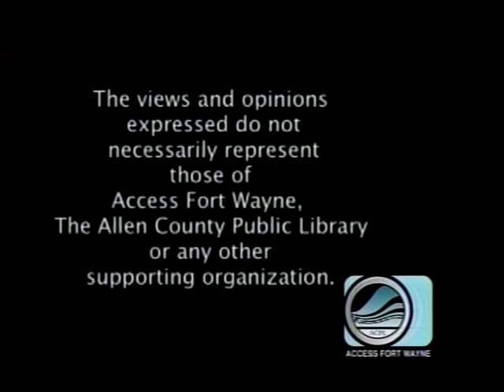Kids Minute By Wesley's TV Wesley Go Karting At Paige's Crossing Brickyard 3 (Monday 9:50AM)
Please join us for Kids Minute by Wesley TV Wesley Go Karting at Paige's Crossing Brickyard 3 Monday March 11,2024 9:50AM